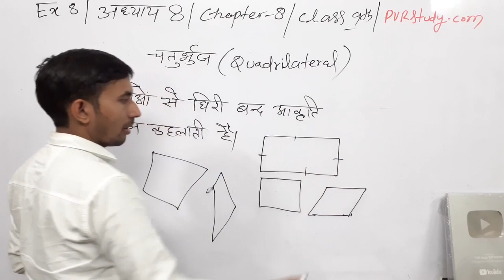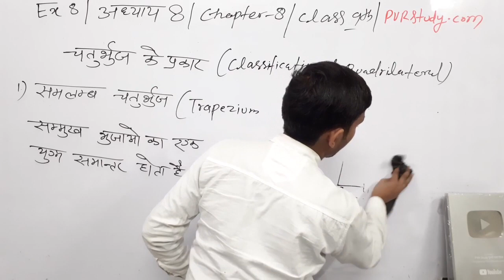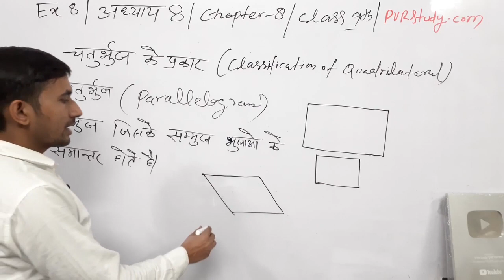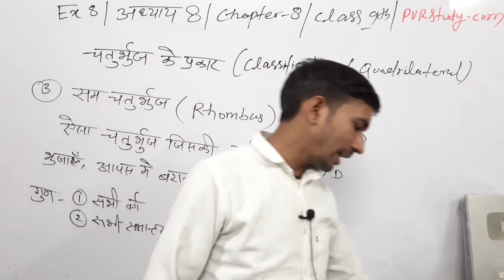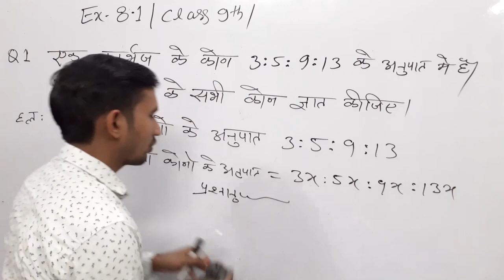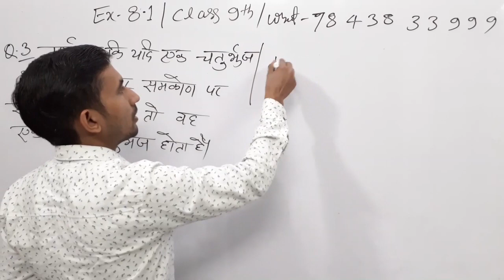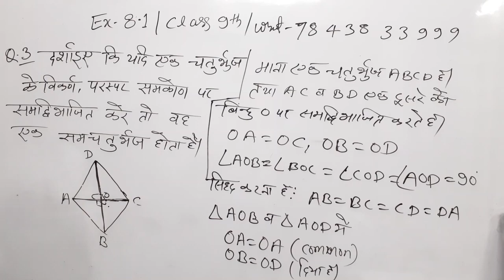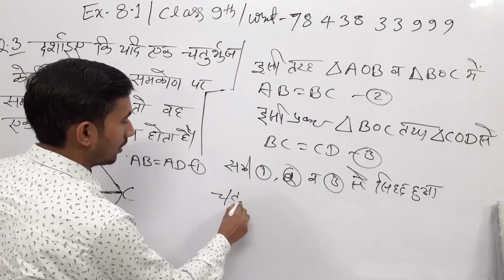Class 9th Maths Live | Part 57 |Chapter 8 | by Rajkumar yadav Sir | कक्षा 9 की गणित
9th_math_by_rajkumar _sir,
ncert maths class 9th ex 8.1,
class 9 maths chapter 8 cbse board ,
mathematics class 9th ncert  solution ,
maths class 9 chapter 8 ,
maths class 9 ex.8.1cbse maths ,
 class 9th maths cbse ,
class 9 maths quadrilaterals ncert solutions for bihar board ,
 9 maths ncert ,
maths solutions class 9exercise 8.1,
 class 9 maths quadrilaterals ,
class 9quadrilaterals ,
maths class 9ex 8.1 ,
Class 10 Maths Chapter 6  Triangles  Full Chapter Revision,
class 9 maths ncert in hindi ,
 maths class 9ex 8.1 in hindi ,
 maths class 9 ex.8.1 for all board exam
9th maths by rajkumar sir ,
9th maths by pvr study ,